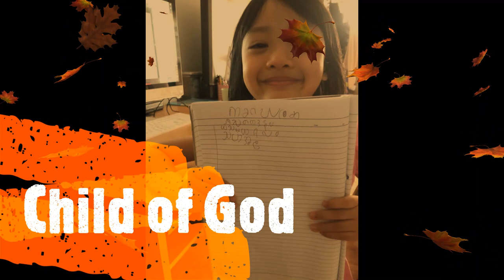KBCS Children's Day 2020 "I am a child of GOD"